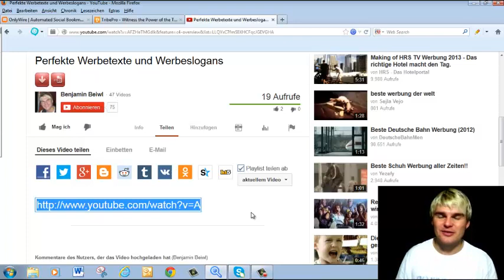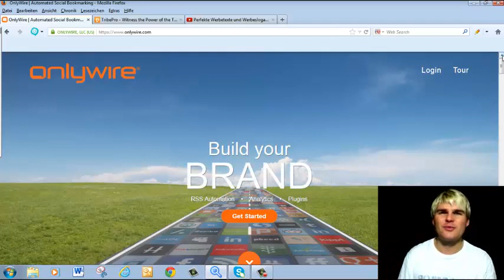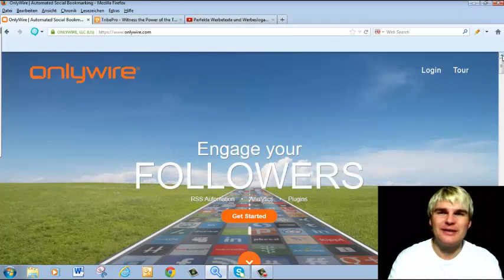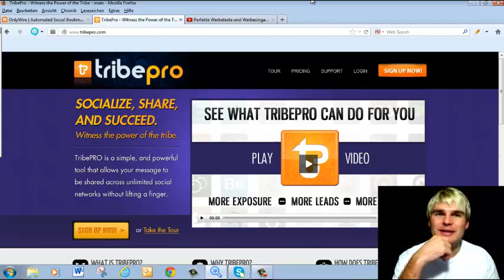Youtube Traffic Tipps Social Sharing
Willkommensgeschenk HIER DOWNLOADEN

Heute geht es um eine weitere Strategie im Bereich Youtube Marketing, Youtube Traffic und mehr Klicks  oder Views auf Youtube. Das was Sie unbedingt brauchen um ein Video organisch wachsen zu lassen sind Backlinks.

Ein Backlink ist eigentlich nichts anderes als ein Link auf einer Seite der auf Ihr Video oder Webseite führt. Das bedeutet wenn Sie ihr Video auf Facebook posten, dann haben Sie einen Backlink.

Je höher der Rang oder die Bewertung der Webseite ist, desto besser ist der Backlink und desto besser hilft dieser auch Ihrem Video oder Webseite. Wenn viele Links auf Ihr Video zurückführen oder viele Leute Ihr Video auf Social Media teilen, umso mehr zeigt das Google, dass Ihr Video oder Ihr Inhalt tollen Mehrwert bietet. Denn sonst würd das ja schließlich niemand teilen.

Es gibt unzählige kostenlose Dienste, wo Sie sich einfach anmelden und dann mit einem Knopfdruck auf 5,10,15 Plattformen automatisch teilen können. Suchen Sie einfach nach solchen Diensten unter Social Sharing, Viral Syndication usw.

Onlywire teilt Ihr Video auf 50 Plattformen. Onlywire ist allerdings kostenpflichtig. Der Hauptgrund warum ich Ihnen Onlywire empfehle ist weil es dazu auch noch eine ULTIMATIVE SPEED Variante gibt.

Bei Tribepro können Sie sich mit anderen Usern vernetzen und dann werden Ihre Inhalte auf den Onlywire Profilen der anderen geteilt. So erhalten Sie nach einiger Zeit 1000sende hochqualitative Backlinks auf Knopfdruck. Sie sollten es allerdings nicht total damit übertreiben.

Es dauert natürlich eine Zeit bis Sie das alles aufgesetzt haben, aber dann lohnt es sich sicher.

Ich hoffe der Tipp war hilfreich für Sie

Gruß
Benjamin